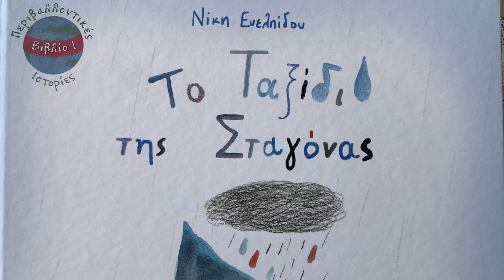Η Νίκη Ευελπίδου, Καθηγήτρια Γεωλογίας στο ΕΚΠΑ, μιλά για το παραμύθι της «Το ταξίδι της σταγόνας»